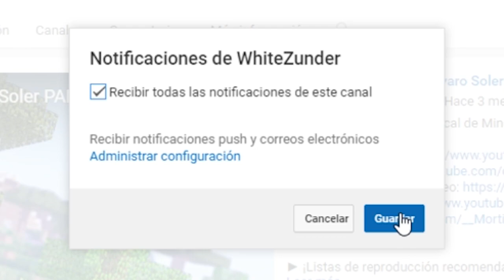BEBE EXI DESAPARECE 😱 | WHO'S YOUR DADDY EN MINECRAFT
Hoy en Who's your Daddy... ¡BEBE EXI DESAPARECE! LIKE para más Who's your Daddy en Minecraft!